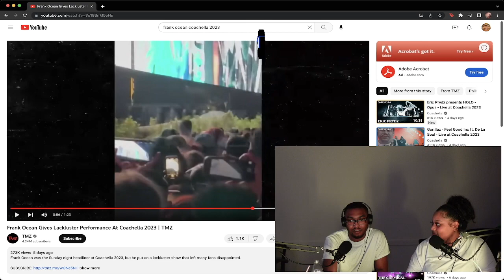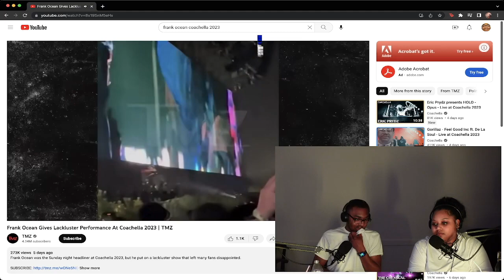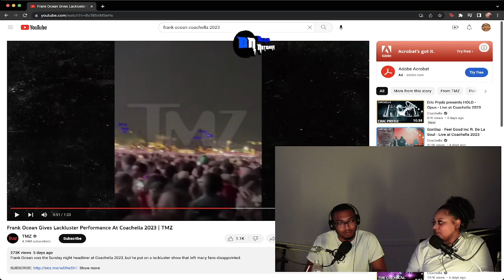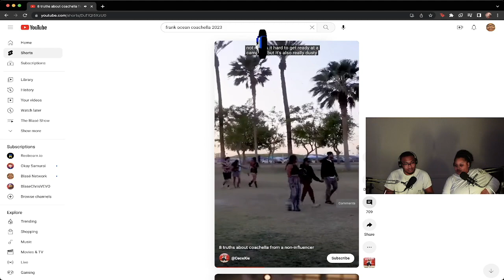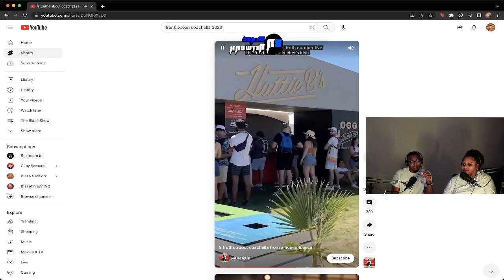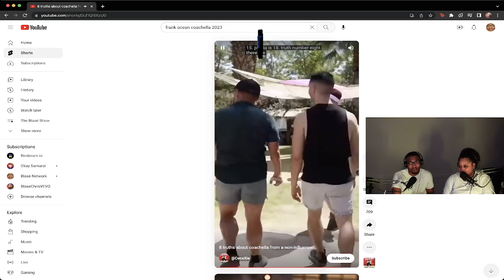COACHELLA 2023! Frank Ocean Tripping???